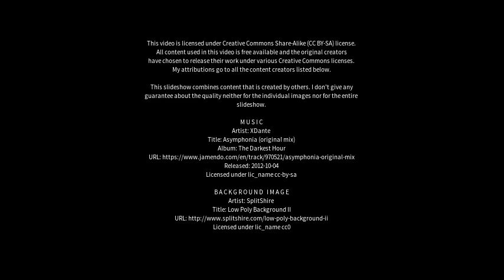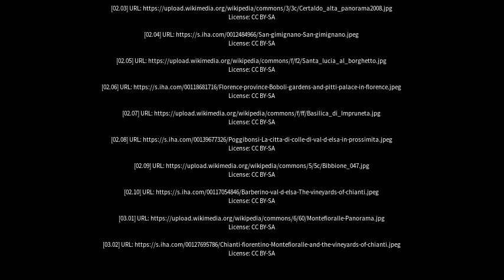Best places to visit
Best places to visit - Tavarnelle Val di Pesa (Italy) Best places to visit - Slideshows from all over the world - City trips, nature pictures, etc.